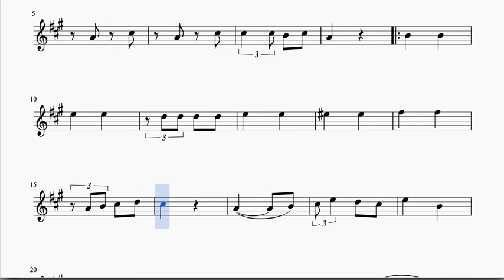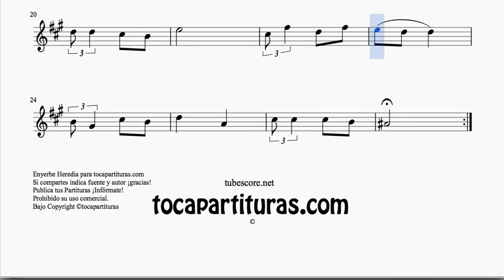Niño Lindo Partitura de Clarinete Si bemol Villancico